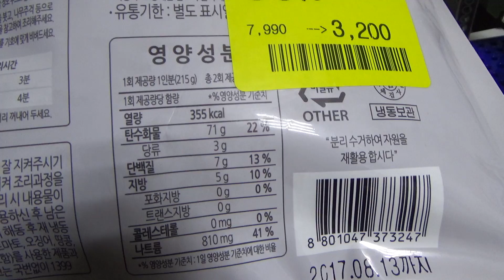달래간장 취나물밥, 동원 하루도정 신선쌀로 만든 취나물이 들어간 냉동 밥 시식기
대형마트에서 반값의 가격에 구입했는데, 그냥 먹어도 좋고, 버터나 마가린을 넣어서 드셔도 좋습니다